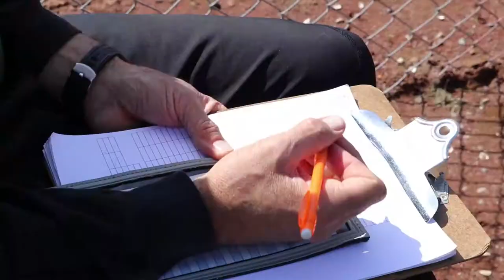St Bernard's 2017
St Bernard's Eureka CA  Lady Crusaders Softball

Music
From The Dust - Interstellar Rush